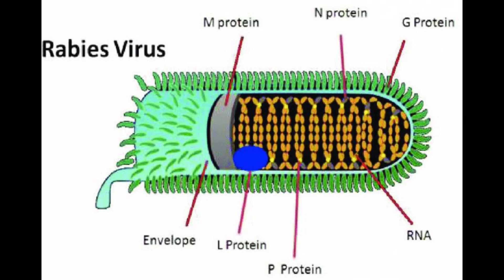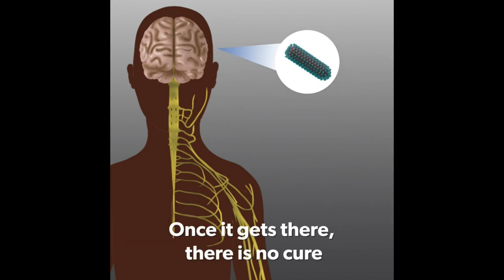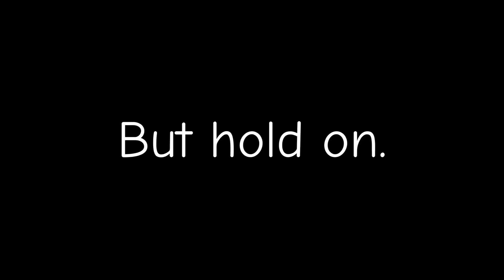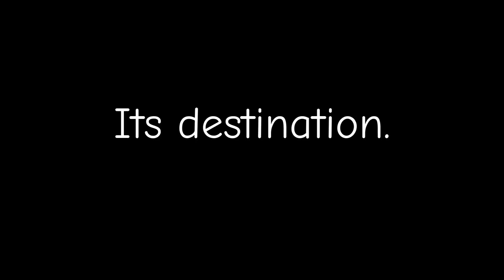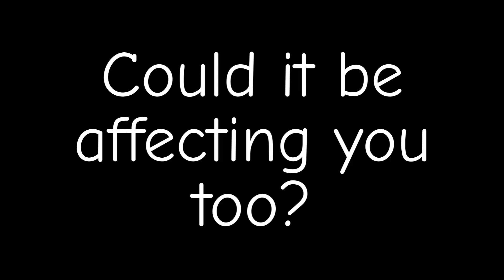Hidden Mind Invaders: Taking over the World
Are you influenced by a parasite that lives in your head? It's more likely than you think! In this video, I introduce you to a few creepy little mind invaders, some of which might be living inside you without you knowing...

FIND ME:
IG @TheVeterinaryGuy for daily Veterinary & Medical stuff
IG @Nickvaneijk99 for Personal stuff
for thought provoking articles: the stories behind the science!

References:
1.  Martín-Vega D, Garbout A, Ahmed F, Wicklein M, Goater CP, Colwell DD, Hall MJR (2018) 3D virtual histology at the host/parasite interface: visualisation of the master manipulator, Dicrocoelium dendriticum, in the brain of its ant host. Sci Rep 8:8587.
2.  Smith NC, Goulart C, Hayward JA, Kupz A, Miller CM, van Dooren GG (2021) Control of human toxoplasmosis. Int J Parasitol 51:95–121.
3.  Desmettre T (2020) Toxoplasmosis and behavioural changes. J Fr Ophtalmol 43:e89–e93.